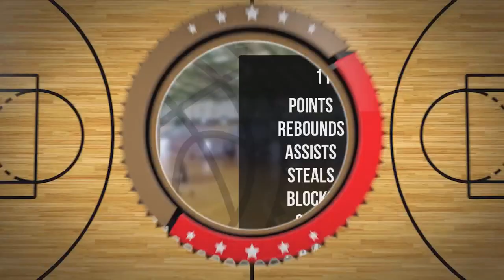Mikołaj Pokraśniewicz Player Mixtape DC88 Zambrów 2023